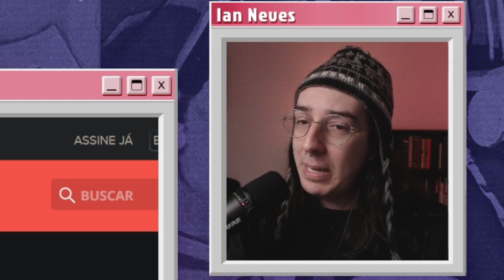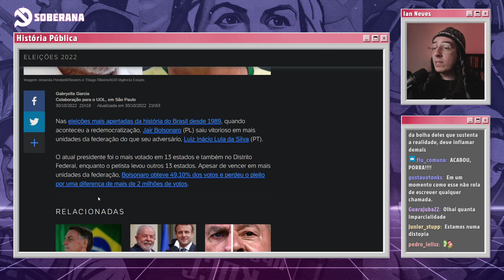DEMITIDOS DA JOVEM PAN E A MÍDIA BURGUESA | Cortes do História Pública